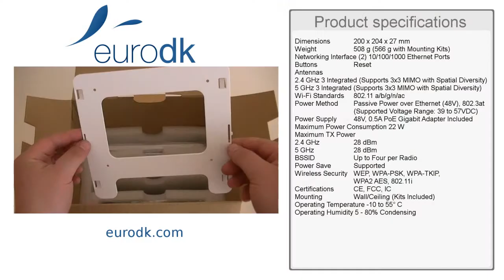Ubiquiti UniFi AC 3 pack QUICK UNBOXING & SPECIFICATIONS HD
Ubiquiti UniFi AC 3 pack (UAP-AC-3)